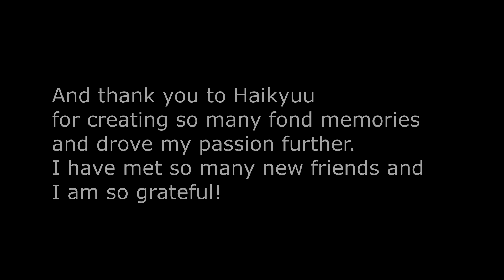It's Oikawa's Birthday... So We Made MilkBread! || VLOG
It’s Oikawa’s birthday! So making milk bread seems like the right way to celebrate…

Sadly today is also the day that the Haikyuu Manga ends. Although I have not been following the manga, it still hits me in the sense that the story ends here. However! I cannot thank Haikyuu enough for the amount of joy that the series has brought me and the amount of passion that I have developed for each of the characters. So thank Haikyuu for the past 8 years.

I legit edited this within one day and it took me around like 12 hours. I’m really happy with the way the video turned out though!

Got any questions? Leave them in the comments! Also give Annie some Anime recommendations!